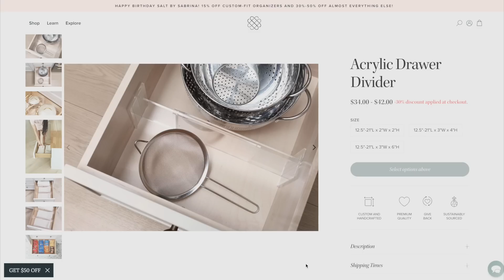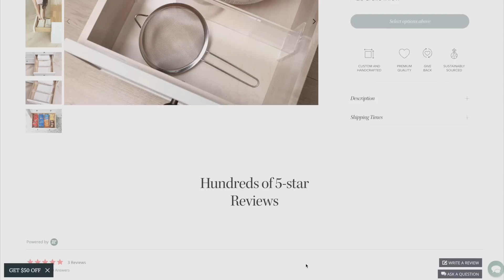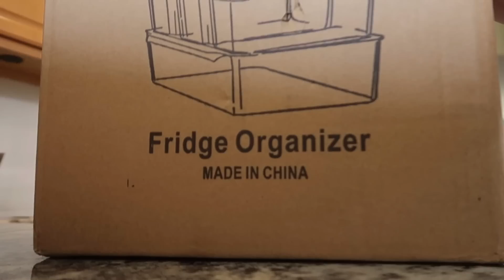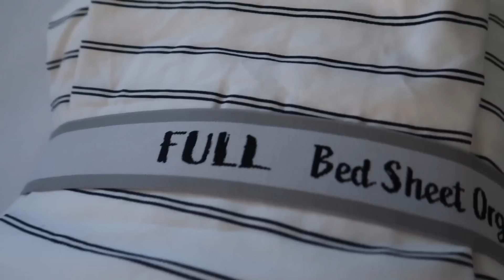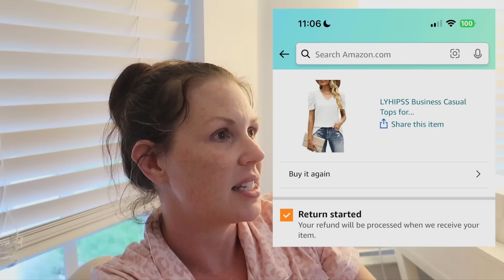BEST AMAZON MUST HAVES!! AMAZON HOME FAVORITES 2023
HAVE YOU SEEN THIS?!? AMAZON FAVORITES 2023: BEST AMAZON MUST HAVES
In this video, we take a look at Amazon's 2023 Favorites list and see what's on the horizon for Amazon shoppers!

From the latest tech to the latest fashion, this list has it all - and it's sure to be a hit with shoppers this year! If you're looking for the best things to buy on Amazon, be sure to check out this list - it might just change your shopping habits for good!

Links!